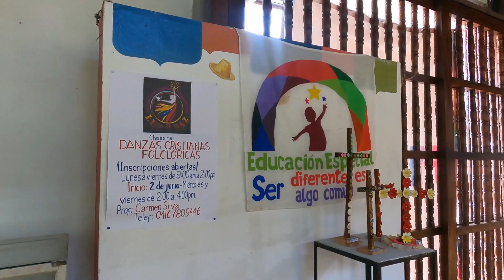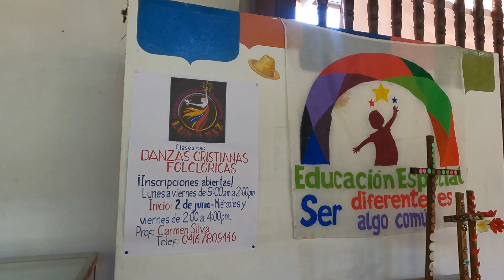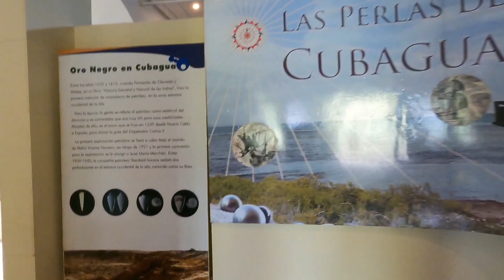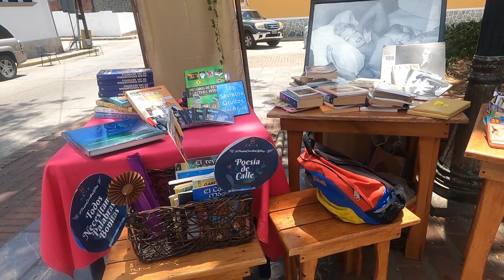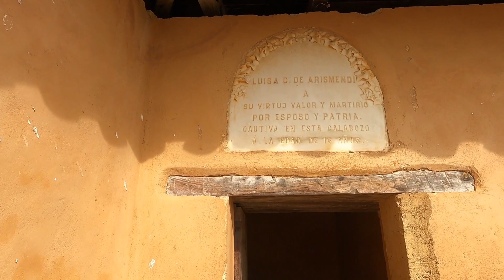LA ASUNCION-ISLA DE MARGARITA-VENEZUELA, QUE PUEDES VISITAR/descubre como se encuentra hoy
Hola Hola...   Gracias por visitar mi canal, El día de hoy les traigo un nuevo video.

Si te gusta la historia y la cultura este video es para ti.

 Hoy te llevo a una de las ciudades coloniales mas importante de Venezuela ya que en sus pies se libro la  batalla que la hizo convertir en el “Primer territorio libre de Venezuela”.

Una ciudad llena de cultura y de magia que con la autenticidad y calidez de su gente, te atrapa.

LA ASUNCION, la capital de la Isla de Margarita, una ciudad de Venezuela llena de calles bonitas, es una ciudad que como en el pasado lo hizo, tiene muchísimo que brindarnos. ahora desde el TURISMO ya que en ella podrás descubrir mucha historia de  nuestra época colonial.

Si vienes a la isla de Margarita tomate un tiempo para visitarla

SI TE GUSTO COMPARTELO Y NO DEJES DE COMENTAR EL VIDEO YA QUE TU COMENTARIO ME AYUDA A  QUE YOUTUBE ME RECOMIENDE 🙏🙏😱😱😱

GRACIAS!!🤗d